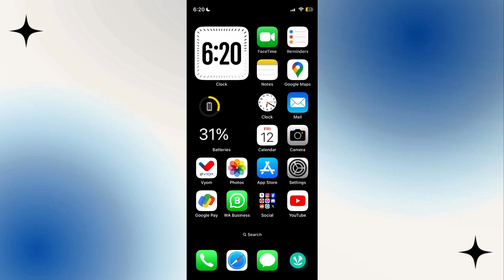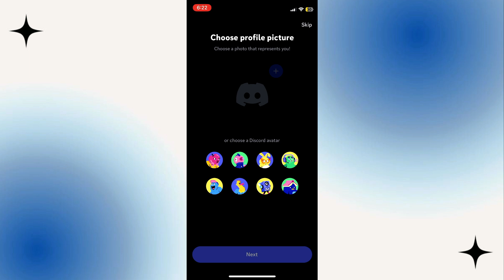How to Create Discord Account on Mobile - 2024 (Quick & Easy)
Need to create a Discord account on your mobile device? This video provides a quick and easy guide on how to create a Discord account on mobile in 2024. Follow our instructions to set up your account effortlessly.